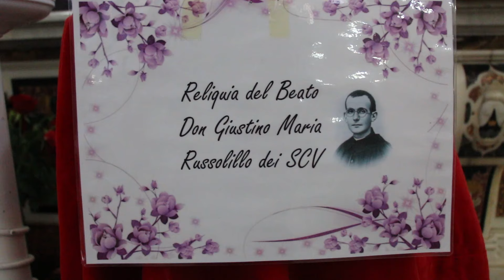Mercato Cilento, la processione delle Cente